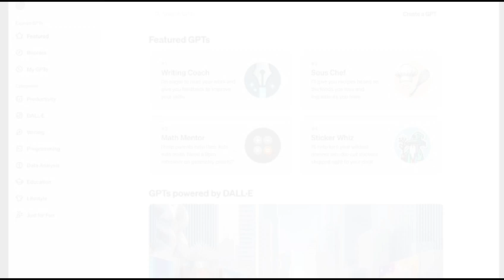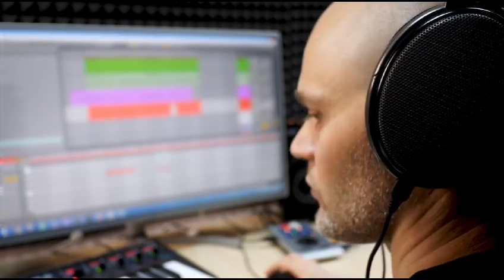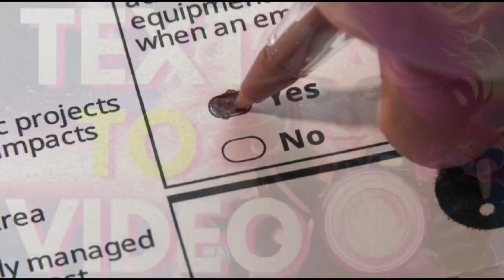Unlocking the Future: The Pivotal Role of AI in 2024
Explore the cutting-edge landscape of artificial intelligence in 2024 with our latest video! 🌐 From groundbreaking advancements to real-world applications, delve into the transformative role AI plays in shaping our future. Join us on a journey of innovation and insight as we navigate the profound impact of AI technologies on industries, society, and everyday life. Stay ahead of the curve by gaining valuable perspectives on the evolving AI landscape. 🔍🚀